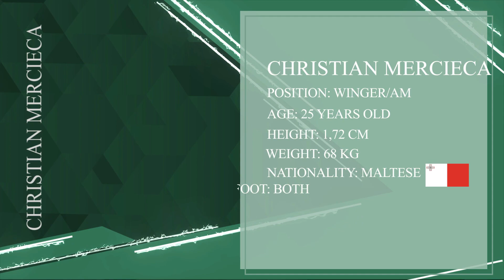2022/2023 - Christian Mercieca - Winger/AM - Highlights